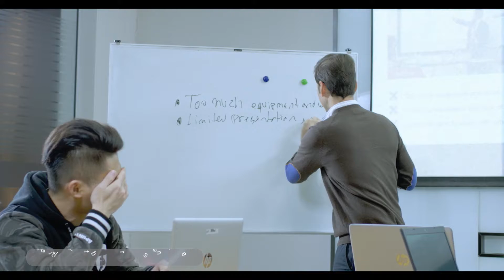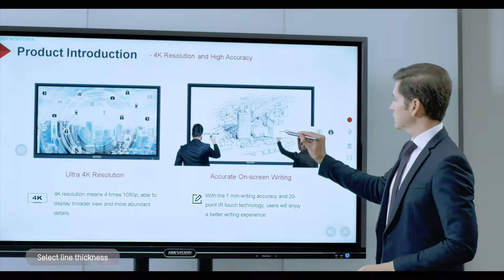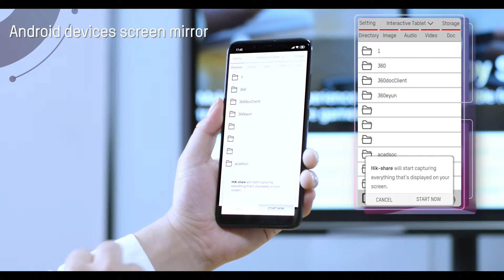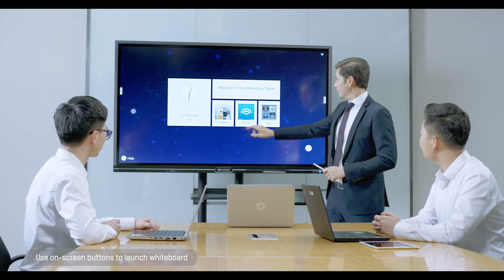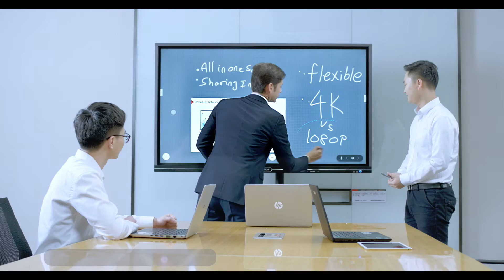Smart Interactive Display - Planet T and S Co.,Ltd.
Screen mirroring, making notes, and sharing are made easy for meetings and other similar scenarios.

Planet T and S Co.,Ltd.
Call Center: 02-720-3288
Copyright Hikvision Corporate Channel